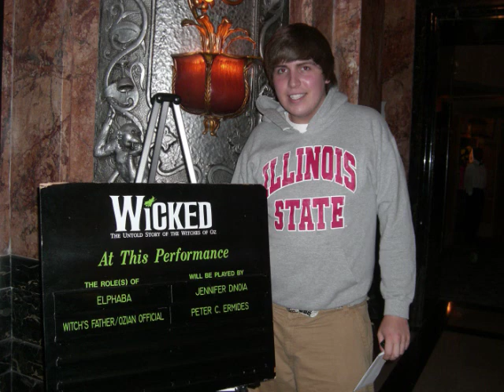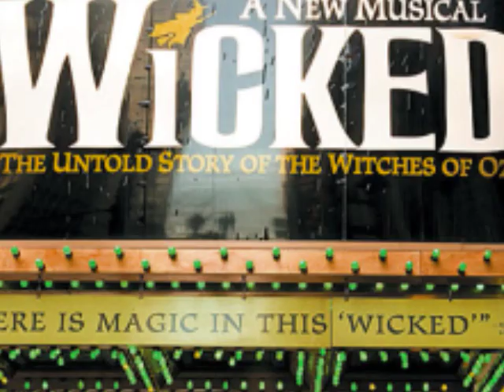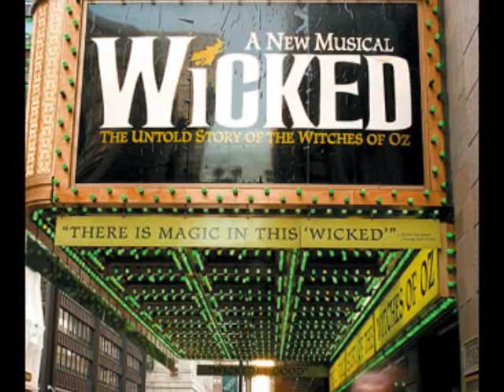Jennifer Dinoia-No Good Deed-06/08/08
The Chicago standby performing the Sunday matinee show. I'm not a fan of the last note, but I thought she did an excellent job in her entire performance.

Some of these pictures are older. Obviously the one with Dee, me, and Erin is; the one with the dress is from Wicked Behind The Scenes, and the other is with Don Richard, who plays elphabitch's "dad", ozian official, and the understudy of the wizard/Dr. Dillamond, and Jill Hayman, who plays the midwife and understudy for Morrible. That's from Wicked Behind the Scenes also.